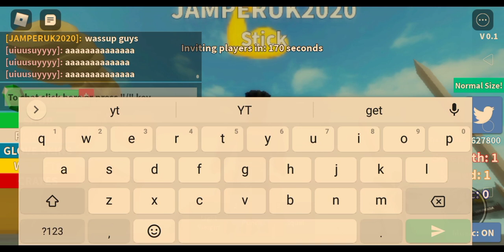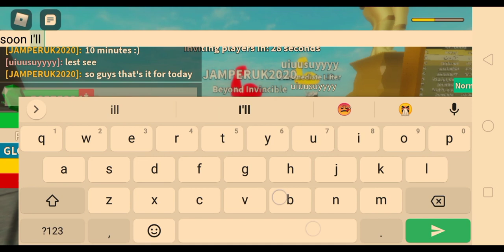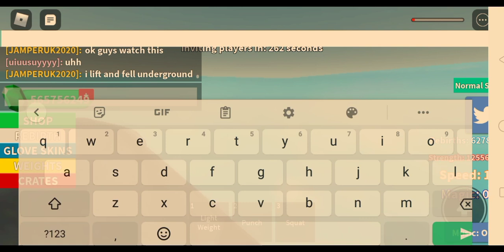I Reached 627,800 Rebirths || Please Watch The Whole Video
wassup guys welcome back to Ultimate Lifting Simulator and I finally did Rebirths in this morning :) oh and btw I have a 2nd channel it's in my “other channel” on this channel you can find it once you pressed my channel and you will have to scroll it down and you'll see the name “D' Pianist”
thanks :)

(THE MUSIC IN THIS VIDEO'S NOT MINE)

Don't forget to hit the like button,share this video to those you've already met and you were about to meet,road to 1k subscribers :),turn on notification bell so you won't miss any of my uploads! and might be in my video :)

peace ✌️